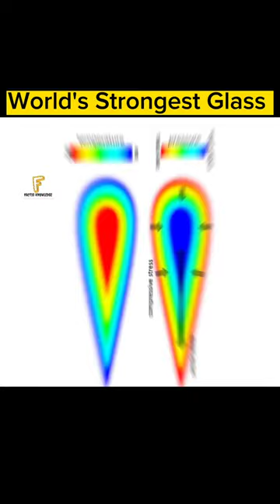Prince Robert Glass Explain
In this short the Properties of Prince Robert Glass Explained